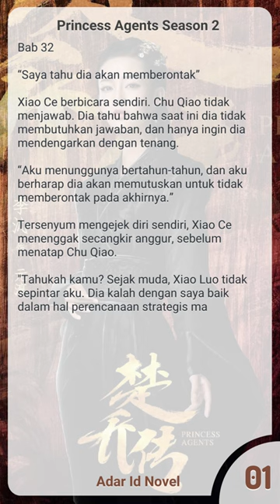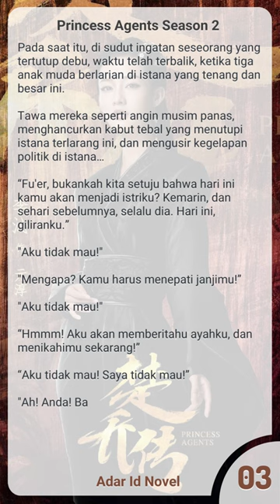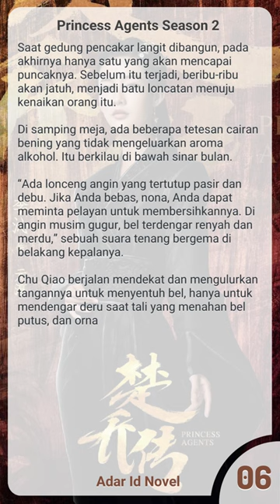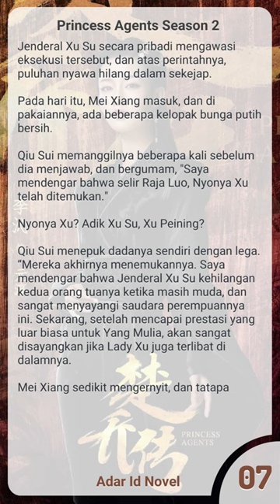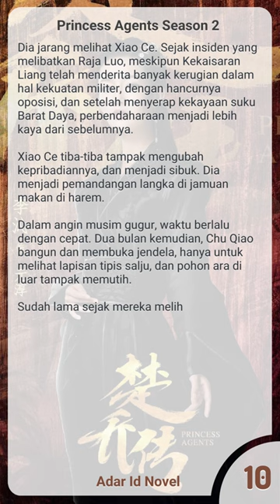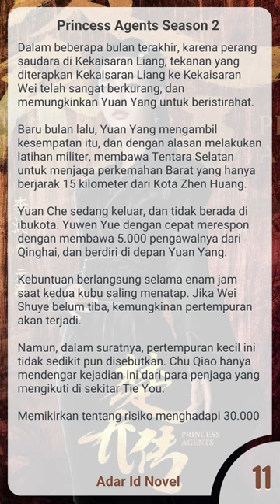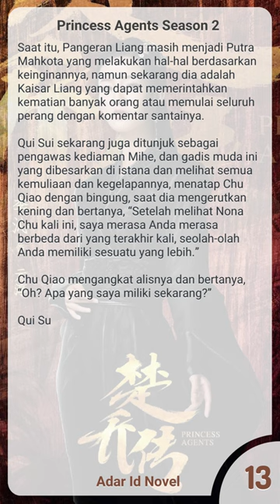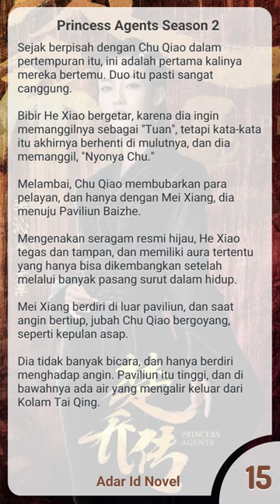Princess Agents Season 2 Bab 32 | Xiao Che (Speech On)